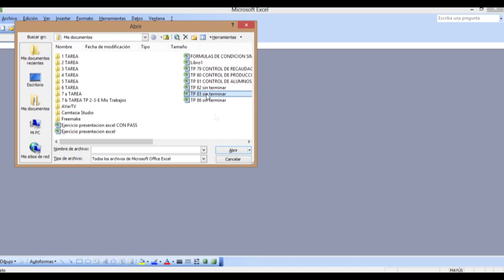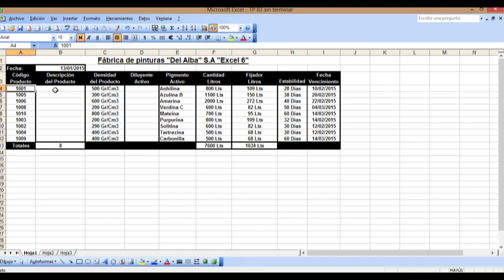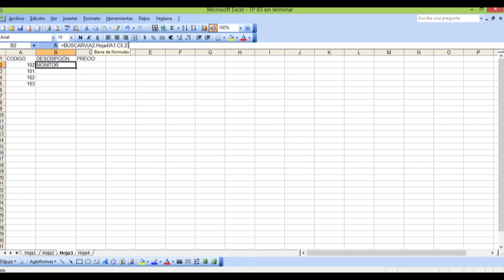Pitureria del Alba